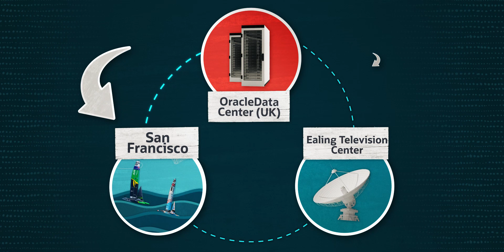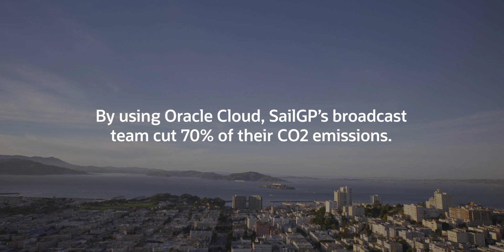SailGP redefines their broadcast using Oracle Cloud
Warren Jones, Chief Technology Officer for SailGP, discusses how Oracle Cloud lowered the CO2 emissions from SailGP's broadcast team by 70%.

One example of technology's role in lowering SailGP's carbon footprint is through a sailing simulator—currently under development—that runs on OCI. The simulator will use season 1 data and visualization software to re-create race conditions and scenarios.